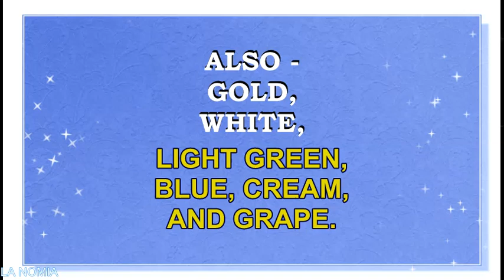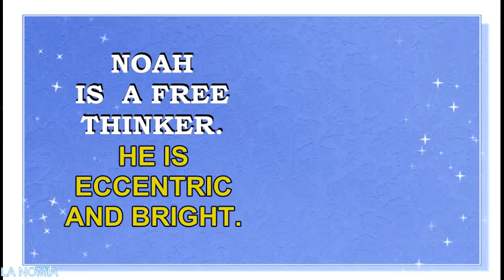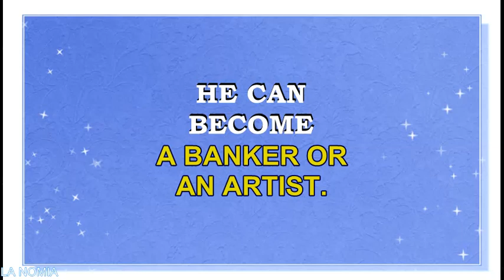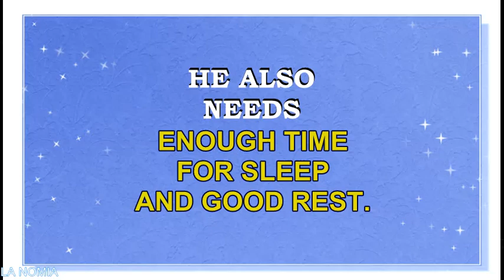NAME NOAH - FUN FACTS AND MEANING OF THE NAME-ALL FOR HIS LUCK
Meaning o f the name Noah. What is the meaning of the name Noah?
Name Noah is derived from the Hebrew name נוֹחַ (Noach), which means "rest, comfort".It is also considered, that this name can also be  of Babylonian and Assyrian origin. it may be derived from the word "nukhu", which means "rest".  It is a Biblical name. According to the Old Testament, Noah was the builder of the Ark that allowed him, his family, and animals of each species in the Earth to survive the great Flood.
Famous bearers of the name Noah are:
Noah, Biblical ark-builder
Noah Baumbach, American film director
Noaj Kalina, American photographer, producer of viral video Everyday
Noah Centineo, American actor
Noah Eli Gordon, American poet
Noah Gordon, American novelist
Noah Webster, American lexicographer, spelling reformer
Noah Zachary Jones, American animator
Noah Hamilton, American photographer
Noah Bean, American actor
Noah C. Crawford, American actor
Noah Gundersen, a member of a group The Courage
Noah Shebib aka 40, Canadian music producer
Noah Sierota, American bassist for band Echosmith
Noah Raymond Brickley aka Noah23, Canadian-American rapper
Noah Benjamin Lennox aka Panda Bear, American musician of Animal Collective
Noah Gray-Cabey, American actor and pianist
Noah Lowry, American baseball pitcher
Noah Chesmain, English football player
Noah Holcomb, American mountain biker
Noah Hoffman, American Olympic skier
Noah Grossman, American YouTuber and member of Smosh
Noah Jacob TV, YouTube star, prankster, lifestyle vlogger
NoahJ456,YouTube star, gaming  vlogger
Noah - Topic, musicians,YouTube stars
only1noah, singer, musician,YouTube star
Noah Urrea, model, singer, YouTube star
Noah Caldwell-Gervais,gamer, YouTube star
Noah Antwiler, gamer, YouTube star
Noah Elkrief, YouTube star, lifestyle vlogger
Noah Couser,YouTube star, lifestyle vlogger
Trevor Noah, YouTube star,
Noah Yap,YouTube star, lifestyle vlogger
Mămica lui Noah,YouTube star, lifestyle vlogger
Trevor Noah, YouTube stars, life style vloggers
 What are lucky colors for Noah? What are lucky days for Noah? What are lucky professions for Noah? How special is Noah? Personality  traits of Noah.What brings luck to Noah? You will find answers to these questions in this movie.